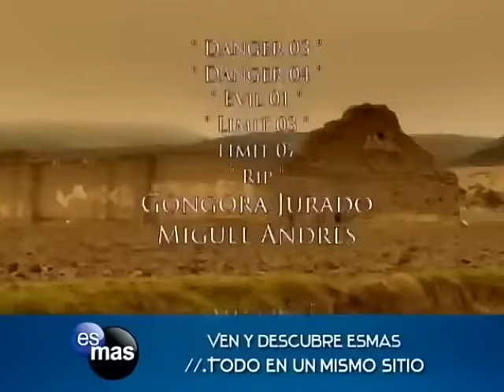Valentina logra domar a Altanero: Soy tu Dueña